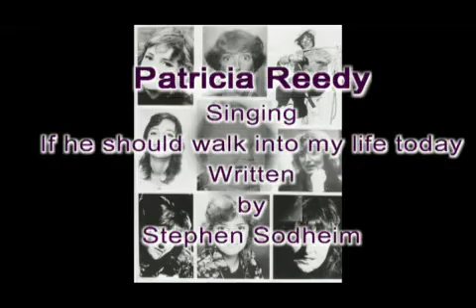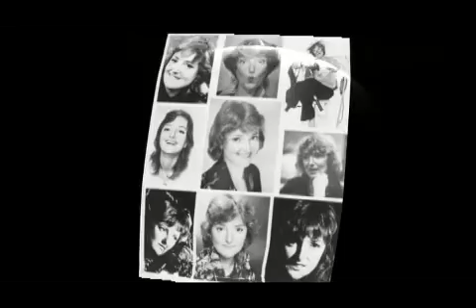pprr- "If He Walked Into My Life Today"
Produced by Lorrine Nissim. Sung by Patricia (Pat) Reedy, accompanied by William Reedy and the late Susan Cory Smith. Song written by Steven Sodheim from his broadway show A LITTLE NIGHT MUSIC.